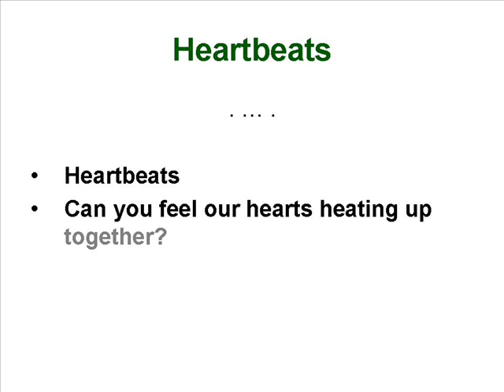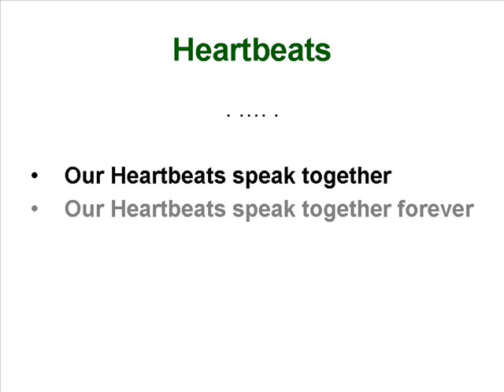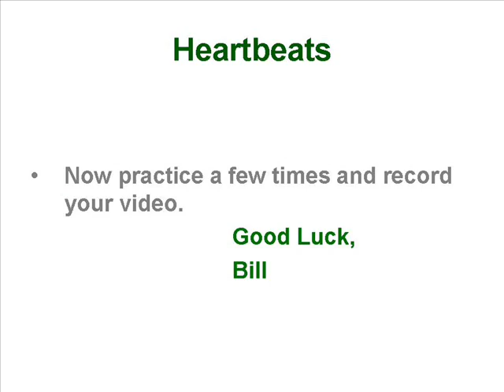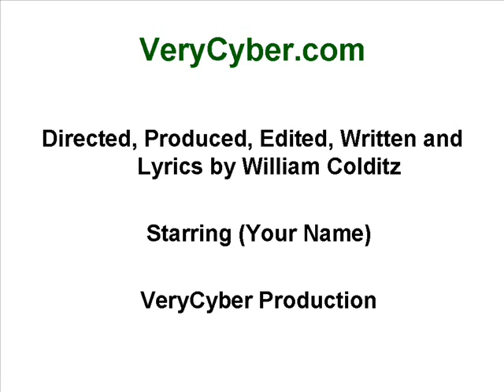Heartbeats - Vocalist (your name) Music Challenge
Heartbeats - (your name)/VeryCyber

Lyrics:
Heartbeats
Can you feel our hearts heating up together?

The heat from our hearts belong together
I want to tie our hearts together --- forever
The rhythm of our hearts stays together

Heartbeats, Heartbeats together
Heartbeats forever together
Heartbeats forever, Heartbeats together forever

A place in our hearts always stays together
The hammering in our hearts pound together
The tempo of our hearts stays together
You'll have my heart forever

Our Heartbeats is most essential part of our experience when we are together
With rhythmic contractions pumping love connecting us together forever

I feel wild beats before I see you
Do you feel them too?

My heart tightens when we are not together
Stay with me forever
The beat of love is forever

Our Heartbeats speak together
Our Heartbeats speak together forever

Heating up my heart forever
You know we belong together
We belong together forever

Heartbeats, Heartbeats together
Heartbeats forever together

Our Heartbeats is the most essential part of our experience when we are together

Forever together
With rhythmic contractions pumping love between us forever

Heartbeats forever together